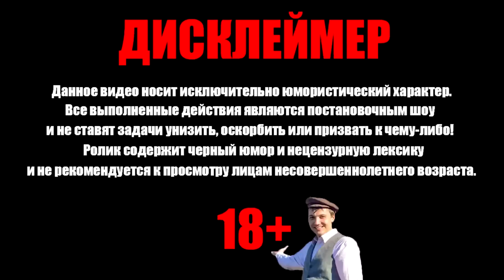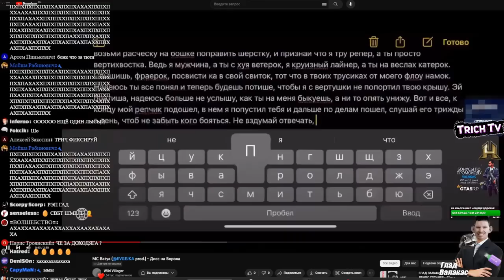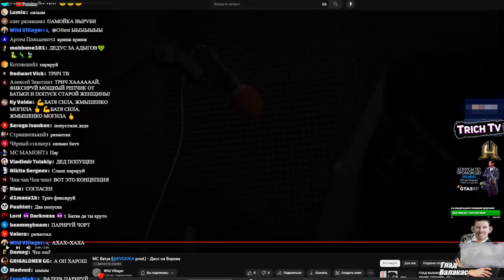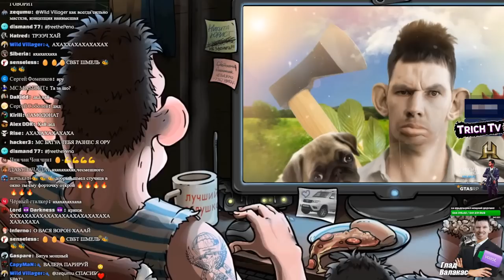Жёсткий ДИСС на Валакаса от Бати I Реакция Валакаса